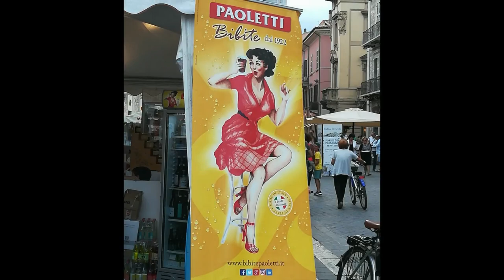ASCOLI PICENO - mini tour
CIAO A TUTTIII!!!
Vi portiamo a fare un mini tour di Ascoli Piceno. Oggi vedremo due delle piazze principali di Ascoli nonché lo storico caffè Meletti. Enjoy!
La foto del fallo di San Francesco è presa da Internet ed è di Enrico Ripa